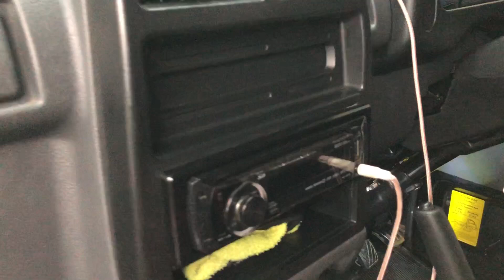Riview pickup kesayangan